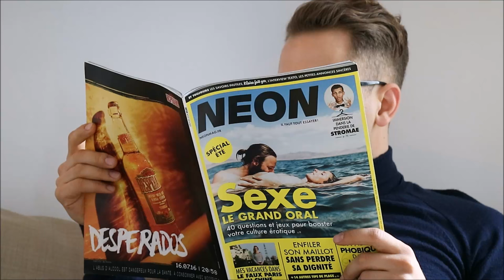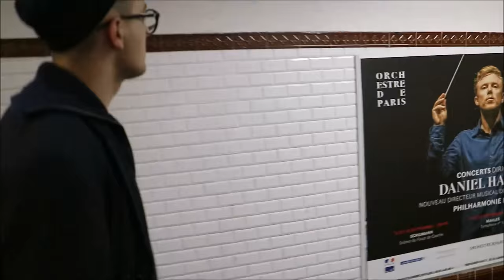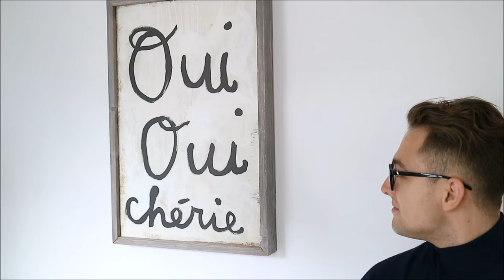Czy Francuzi są zboczeni?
Uczący się francuskiego często wolą się nie odzywać w obawie przed nieporozumieniem. Jeszcze gorzej, jeśli ich wypowiedź nieoczekiwanie okaże się dwuznaczna. Czy w języku francuskim wszystko ma seksualne konotacje? Czy naprawdę przez każdą pomyłkę musimy uchodzić za zboczonych?  Czy to może nasi francuscy rozmówcy myślą tylko o jednym?

Zapraszam Was do obejrzenia filmu, w którym znajdziecie odpowiedzi na te niepokojące pytania.

Pozdrawiam,
Jacek Mulczyk-Skarżyński
pan od francuskiego